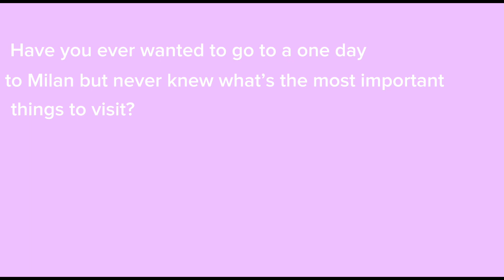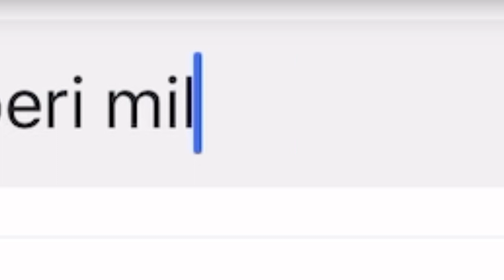A day in Milano | Italy 2023🇮🇹